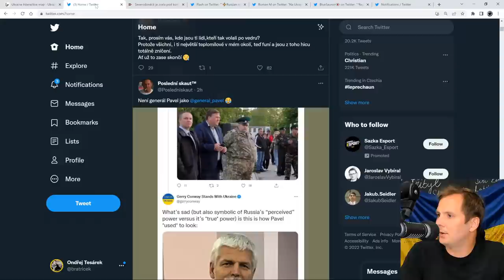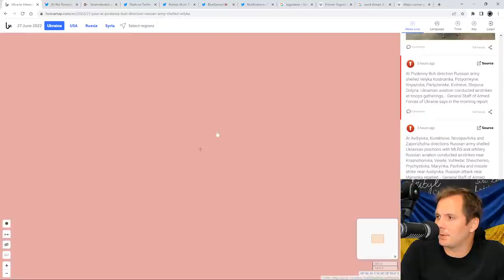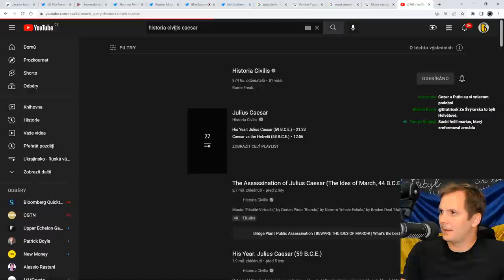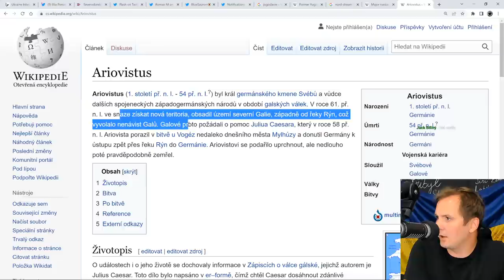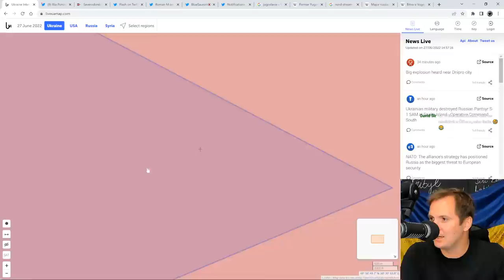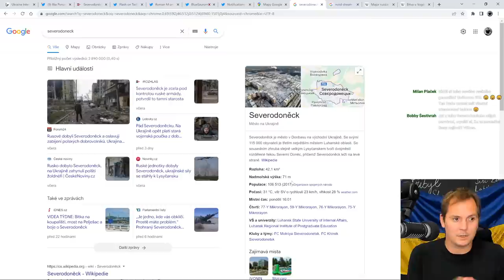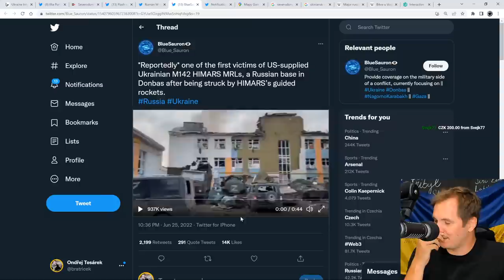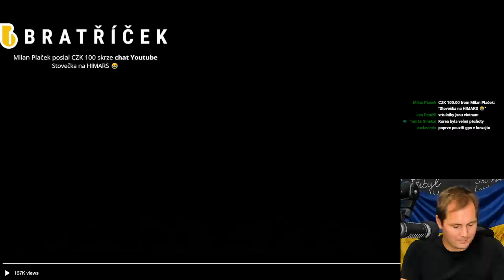Severodoněck padl - HIMARS ničí ruské sklady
Denní vysílání Bratříčkova tahu na Moskvu

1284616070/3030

Chcete mě podpořit? Vyberte si způsob dle chuti...

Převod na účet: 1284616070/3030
Bitcoin segwit: 3QAof38wR6TdYRzv16KFTqQn9n5jZkE1wp
Litecoin: LZDZir3kEaHWPUGxyp1Jnvxp8tJQaycMP4

Najdete mě na dalších platformách...